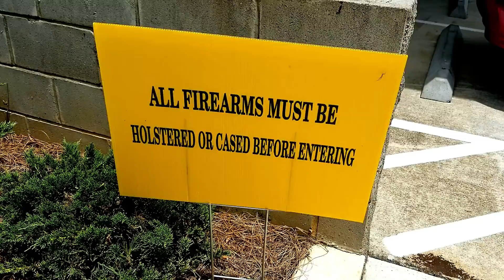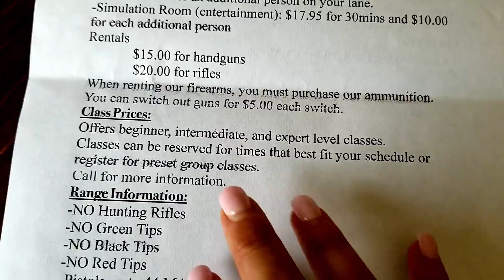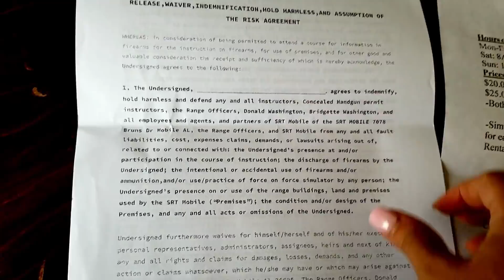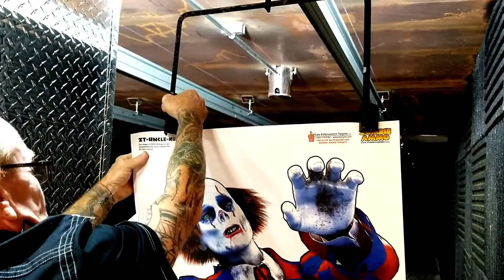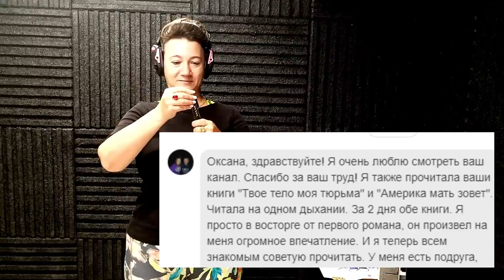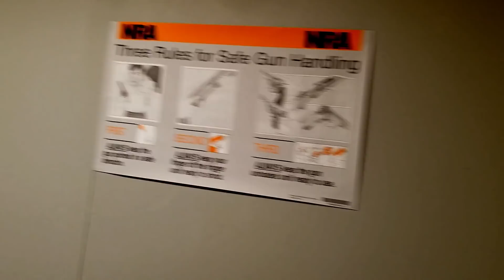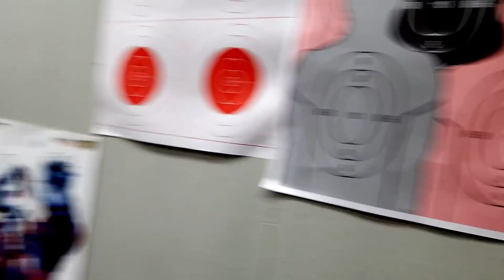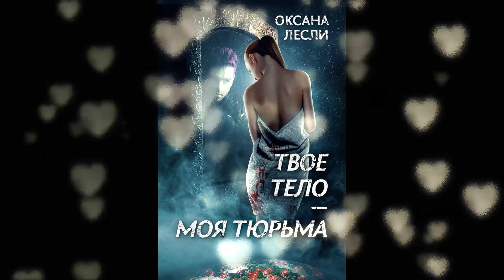10 лет вместе. Идем в тир пострелять. Оружие.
Сколько стоит пойти в тир в США? Что для этого нужно?